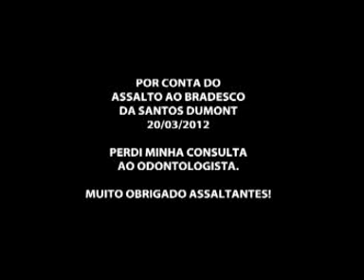Assalto ao Bradesco da Santos Dumont Dia 20/03/2012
Estava indo a minha consulta odontológica quando nos deparamos com esse assalto, ficando um assaltante baleado e outro morto. Obrigado assaltantes por me fazerem perder minha consulta.